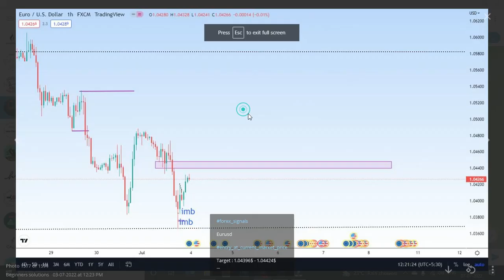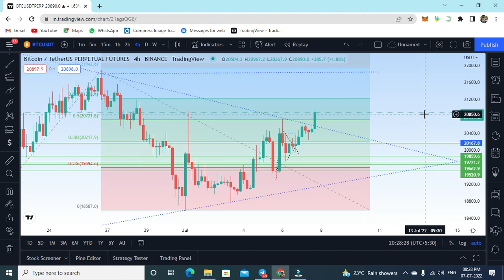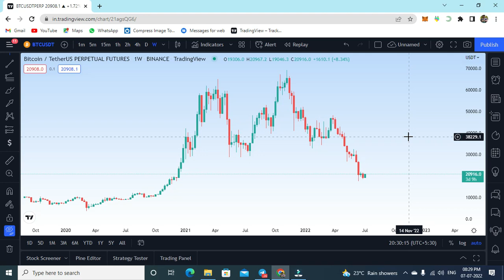BTC update today | Bitcoin Breakout | bitcoin price prediction | bitcoin news today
todays video we are going to see btc update today & live bitcoin price prediction also and there is also huge bitcoin news today . we will take some crypto live trading also.

                  © Beginners Solution btc update in hindi